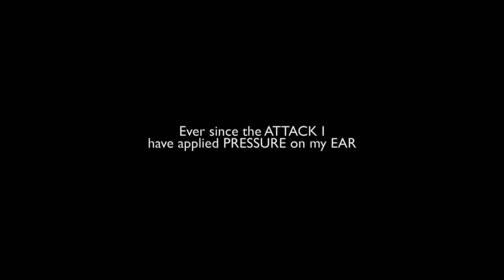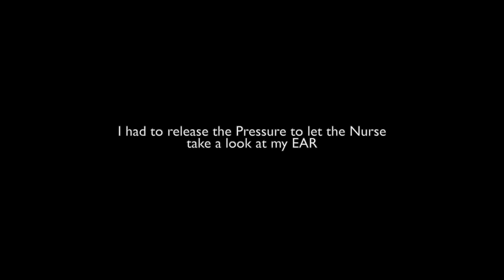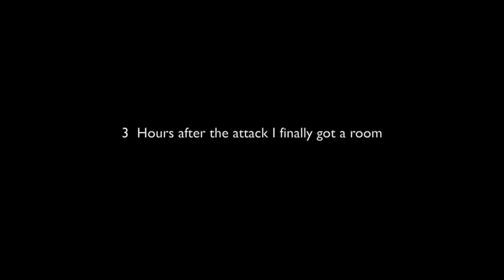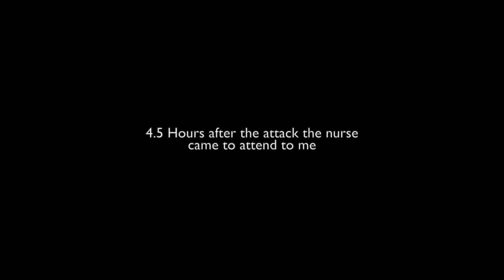MY PET MACAW PARROT HAS BITTEN OFF MY EAR! Bird Bite! I'AM AT THE ER!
DEAR CVP's!
MY PET MACAW PARROT HAS BITTEN OFF MY EAR!

My Catalina Macaw Hope Attacked me because he was hormonal and bit of my ear.
I had to rush myself into the ER and get my Ear stitched up. My parrot had clamped onto my ear.
for a few seconds before letting go.

I was healthy and systemically well before the attack. Nurses revealed a jagged 3-cm laceration to the ulnar border of the left EAR.
The Bite was painful, and middle  tenderness was elicited..I underwent formal wound washout and repair of the laceration. The fracture was managed conservatively with Stitching.